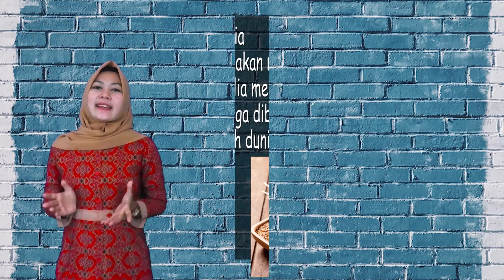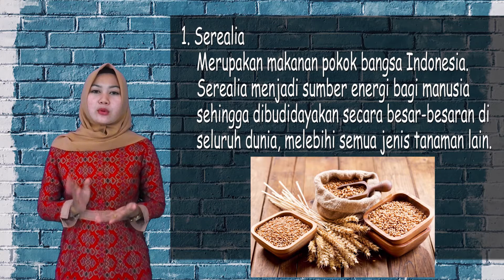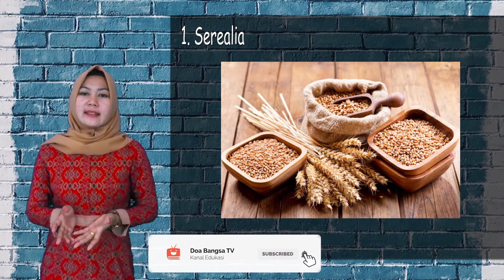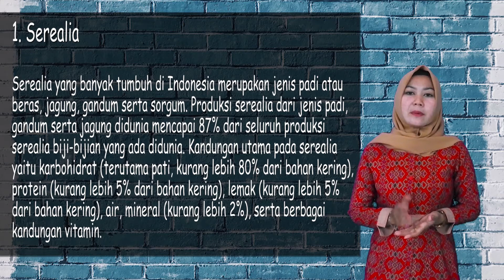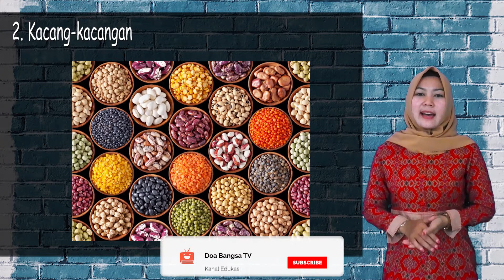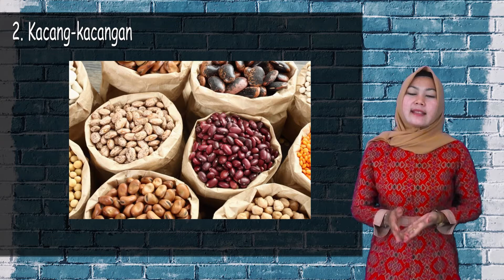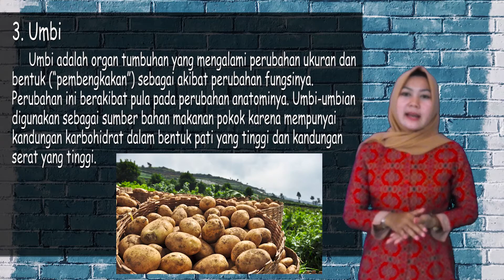Prakarya Kelas 8 - Pengolahan Bahan Pangan - SMP Doa Bangsa | Amin Krisnawati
Kandungan yang terdapat pada serealia dan umbi sebagian besar adalah karbohidrat, sedangkan kacang-kacangan juga mengandung karbohidrat namun mengandung banyak protein, vitamin, mineral, dan lemak sehat. Oleh karenanya, serealia dan umbi banyak diolah menjadi makanan pokok bangsa Indonesia, sedangkan kacang-kacangan banyak diolah menjadi pangan camilan sehat untuk dikonsumsi sehari-hari.